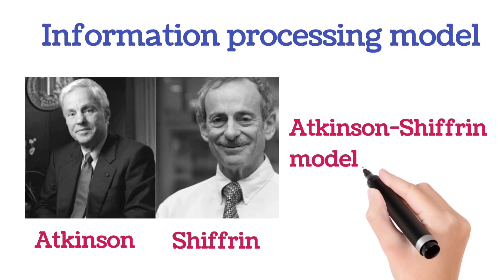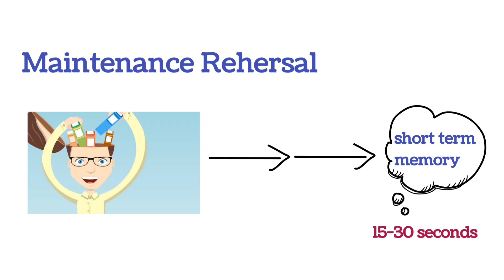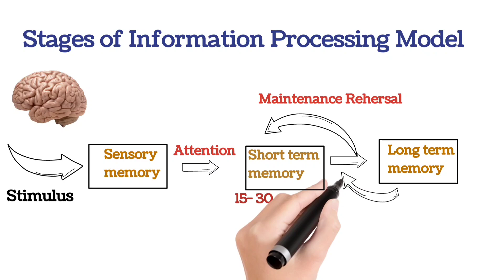Information processing model of memory psychology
important links